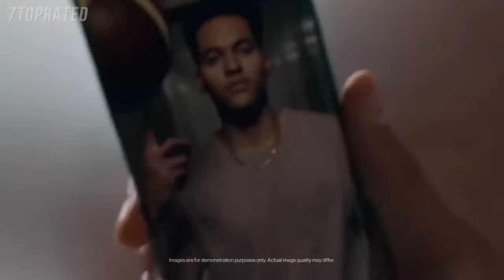5 Best GAMING PHONES 2021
In today's video we've hand-picked the 5 best gaming phones for 2021.

► 5. ASUS ROG Phone 2
► 4. Razer Phone 2
► 3. OnePlus 8 Pro Ultramarine Blue
► 2. Samsung Galaxy S10+
► 1. Nubia Red Magic 5G Gaming Phone